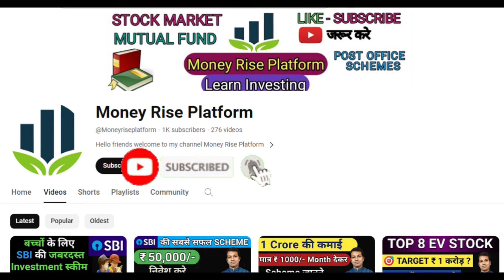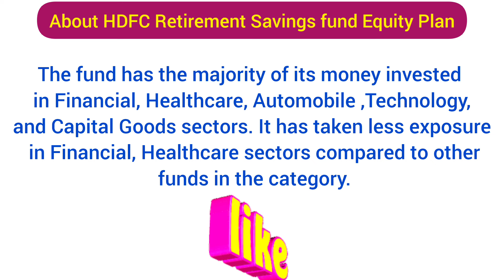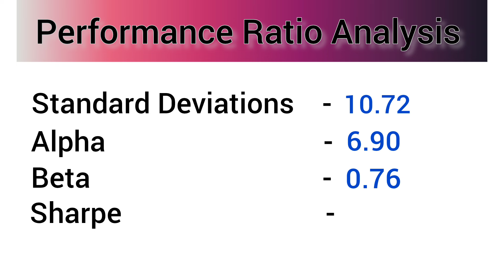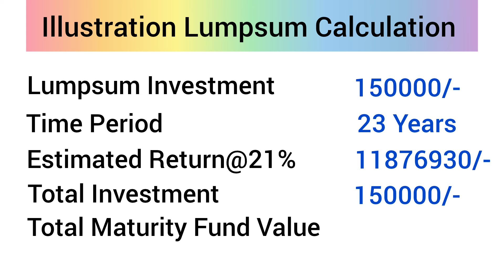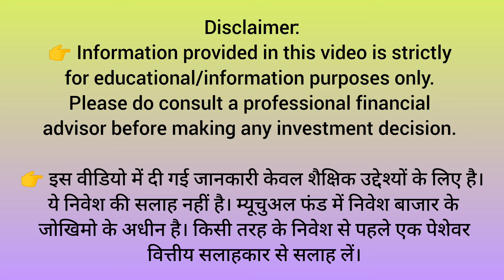150000 रूपए निवेश करे और पाए 1.20 करोड़ रुपए || HDFC Retirement Scheme | best mutual fund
150000 रूपए निवेश करे और पाए 1.20 करोड़ रुपए || HDFC Retirement Scheme | best mutual fund

Your Query :-
Best mutual fund for 2024
best mutual fund for lump sum 2023
best mutual fund for lump sum 2024
best you tube channel for investments
best scheme for investment
best scheme for senior citizens
Mutual fund
Mutual fund best plan 2024
Top hdfc mutual fund
best hdfc mutual fund
HDFC Amazing Scheme
Quant small cap fund direct plan review
Hdfc mutual fund best plan 2023
Hdfc mutual fund best plan 2024
HDFC Retirement Scheme
HDFC Retirement savings fund equity Plan
HDFC Retirement savings fund equity Plan review
Sip
SIP investment
ETF investing
Early retirement planning
Early retirement planning India
Investing for retirement
Retirement planning
Retirement planning at 60
Retirement planning at 55
Retirement planning at 45
Retirement planning at 35
Retirement planning kaise kare
After retirement where to invest money